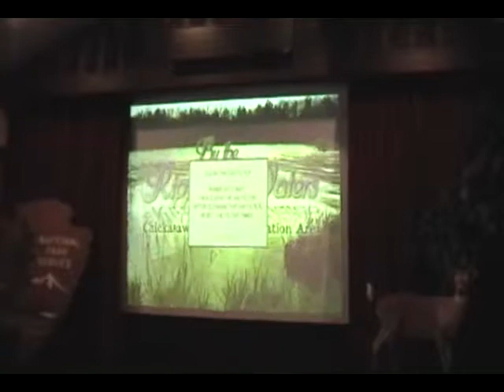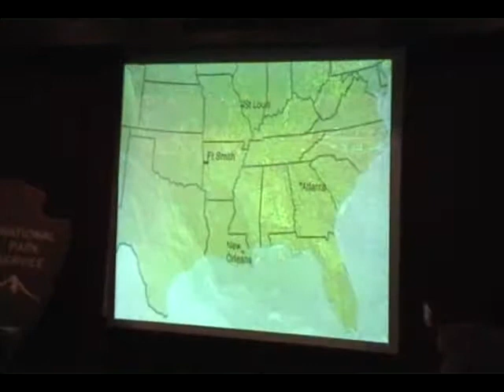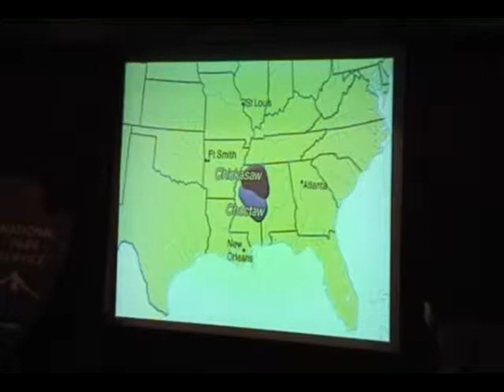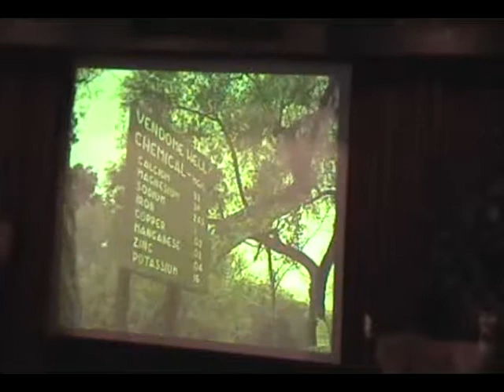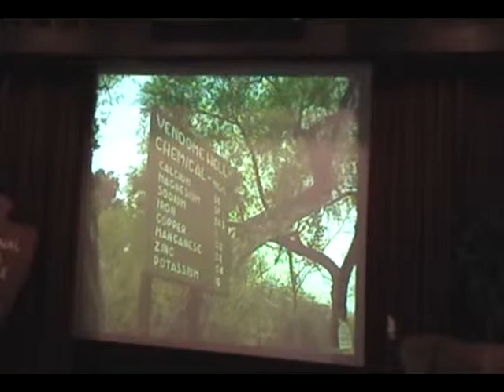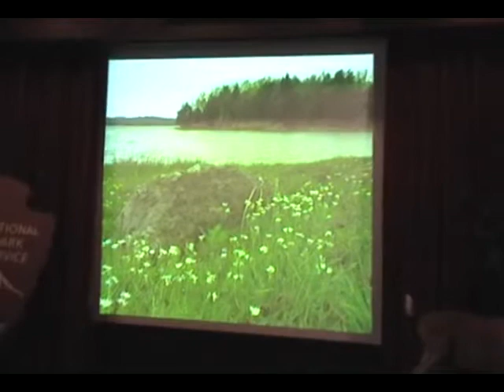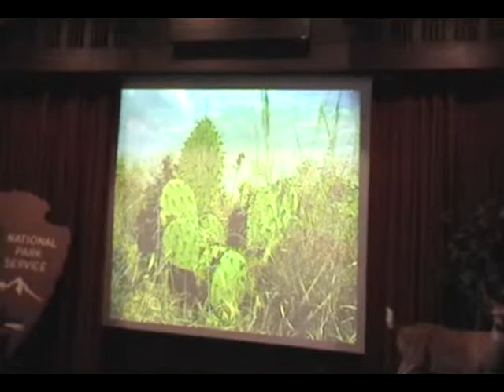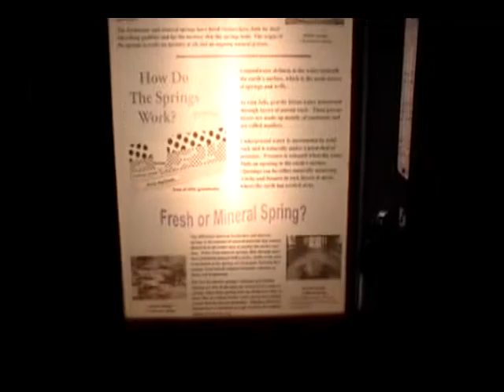Springs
Sulphur springs, Travertine Nature Center